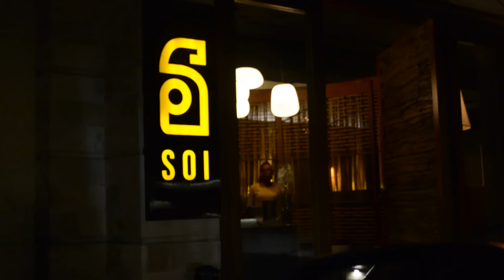A Thai-riffic Time // FZVeda Day 7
Come dine with me y'all :)

x